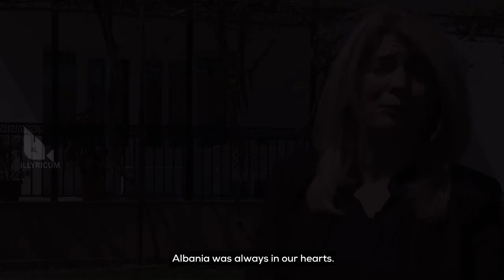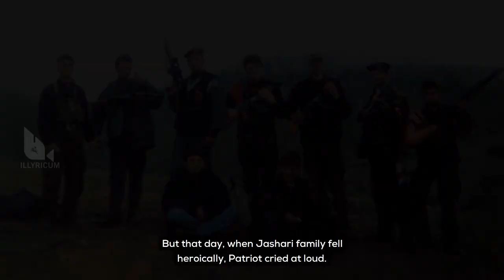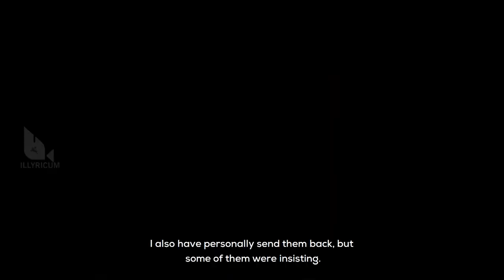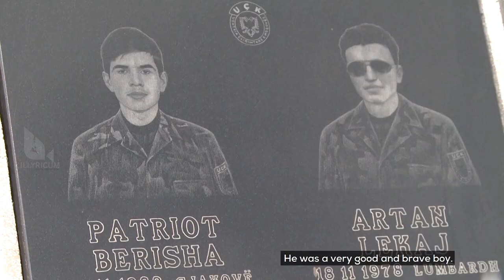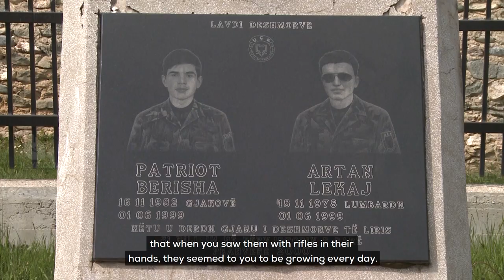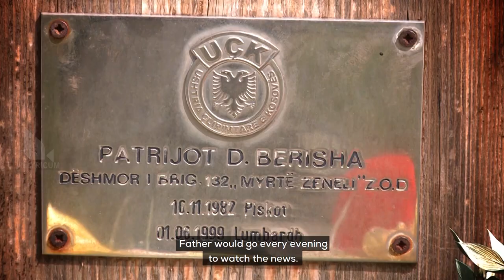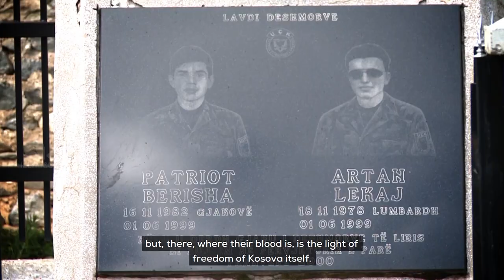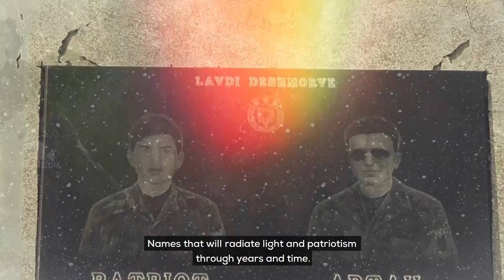17 PATRIOT BERISHA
EMISION DOKUMENTAR KUSHTUAR DËSHMORIT TË KOMBIT -PATRIOT BERISHA    ..